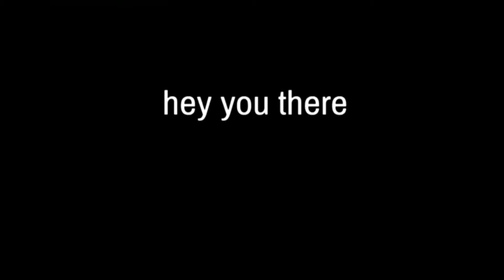My Best Arena Match Yet